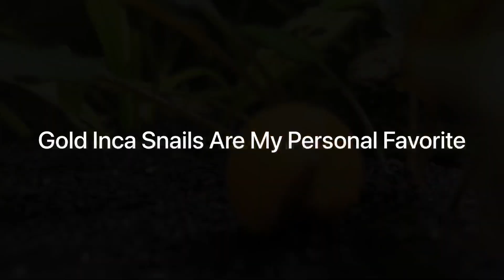Top 5 Fish For Beginners!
00:00 Introduction
00:07 Betta Fish
00:20 Guppies
00:33 Gold Barbs
00:48 Snails
01:05 Molly’s
01:21 Thanks For Watching